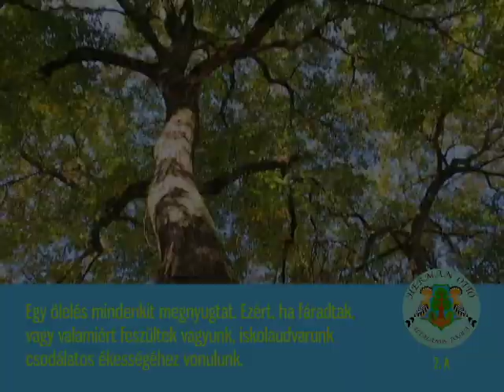Cetelem Zöldsuli Pályázat XIII.kerületi Herman Ottó Általános Iskola 2/A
Pesti iskola vagyunk. Az udvarunk gumitéglázott kevés zöld felülettel. Ezért kreatívan tervezünk. Hatalmas lapos tetőfelületeink vannak. Szeretnénk szakemberrel felméretni a lehetőségeket a tetőzöldítésre és elindítani ezt a projektet, amit évek óta tervezünk. A sok csupasz külső falat függőleges kert telepítésével szeretnénk életre kelteni. Az iskola egész közösségének és a környékbelieknek „varázsolnánk” élhetőbb környezetet!